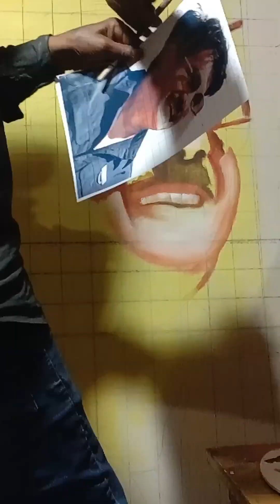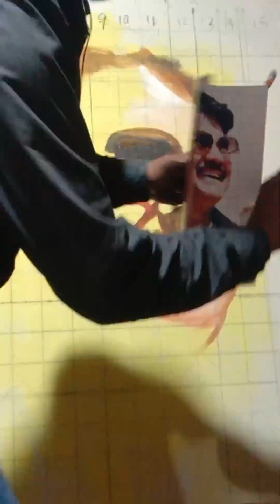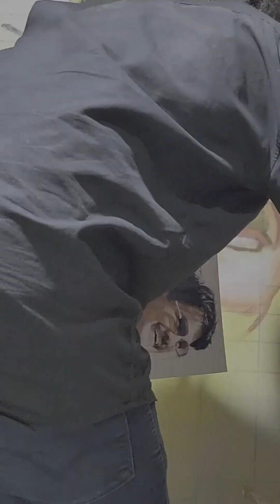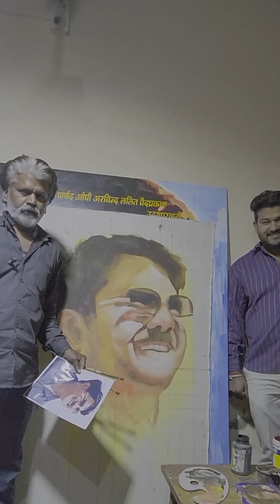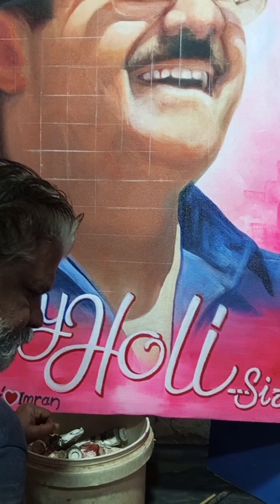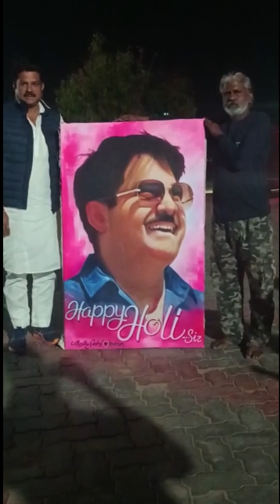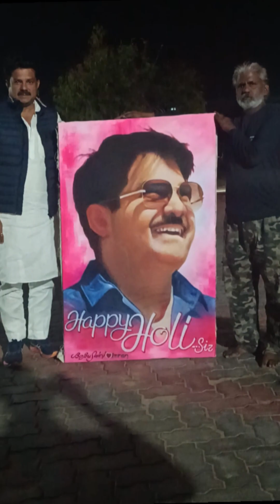8 March 2023